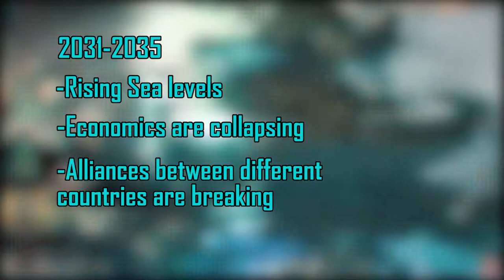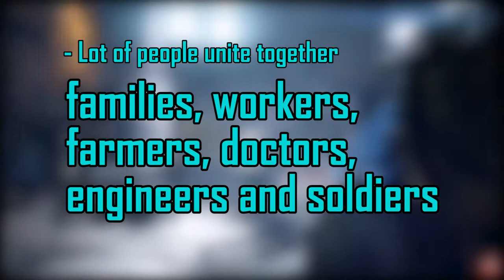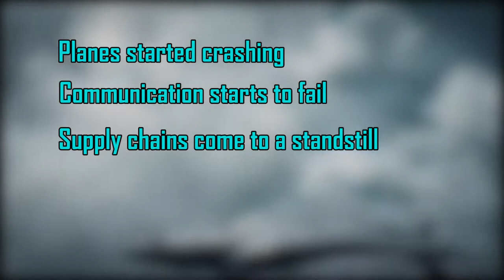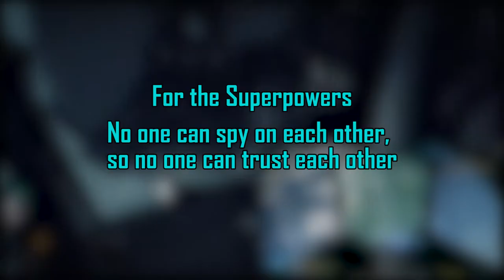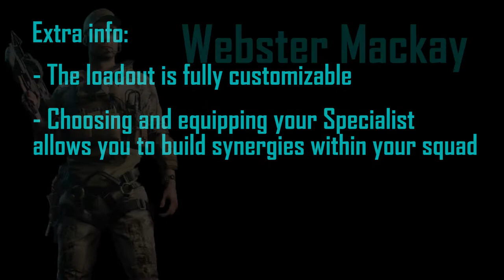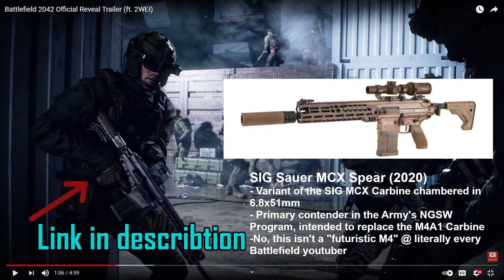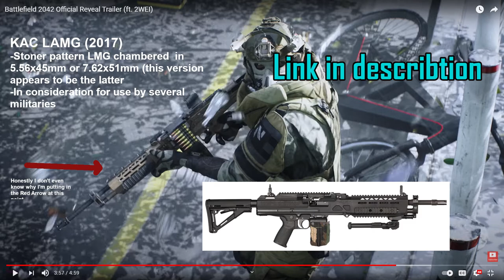Battlefield 2042 story and details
Battlefield 2042 story and details about specialists, weapons, maps and game modes are all covered in 9 mins. New information is always coming, sorry in advance if there is new info and I didn't cover it in the video.

This is a kinda old video but it still gives you the basic info you need to know.

0:00 - Intro
0:21 - Backstory
3:43 - Specialists
5:50 - Weapons
6:31 - 7 Game Maps
7:57 - Game modes